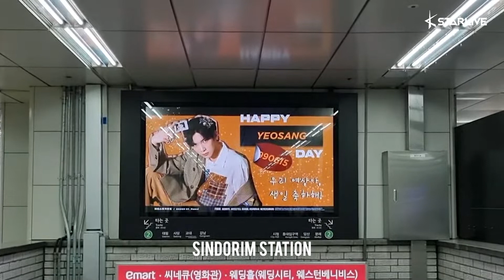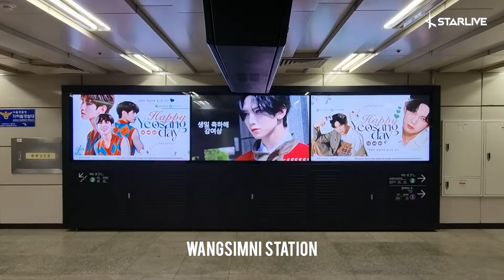[KStarGift Birthday Project] ATEEZ Yeosang's Birthday ads Proof-shot!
ATEEZ's Yeosang Birthday Support

You will be able to view his birthday ads from 6/10~6/16!

Congratulations, Yeosang!